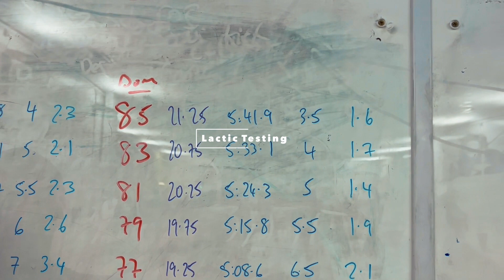Why i'm not fit... Yet | Time to take a risk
A quick recap of the last 4 months of training. A bit of a rocky start to the season but nevertheless, getting the job done now.